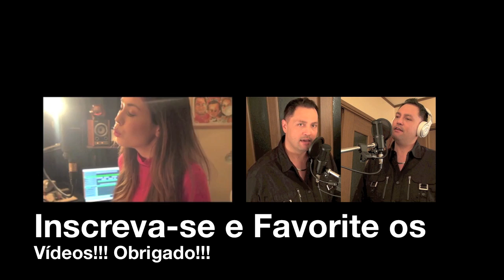Medley Jorge e Matheus (O que é que tem, Onde haja Sol, A hora é agora)